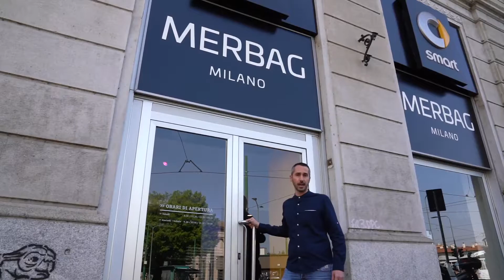smart Center Milano by Merbag | XXIV Maggio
Vi presentiamo il nostro showroom di Piazza XXIV Maggio a Milano!